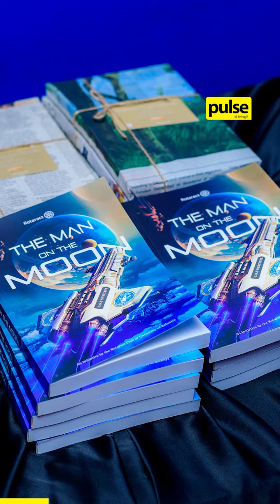This Sri Lankan Sci-fi Novel is Written by 46 Writers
Sri Lankan Sci-fi novels are rare. A Sri Lankan Sci-fi novel co-authored by 46 writers is even rarer!

'The Man on the Moon' is an English sci-fi novel put together by 46 writers from 17 Rotaract clubs and 3 Interact clubs to take you on an extraterrestrial adventure!

Hear about how they brought this book to life amidst the challenges they faced as a creatively charged group!